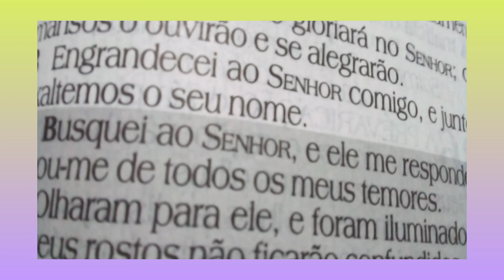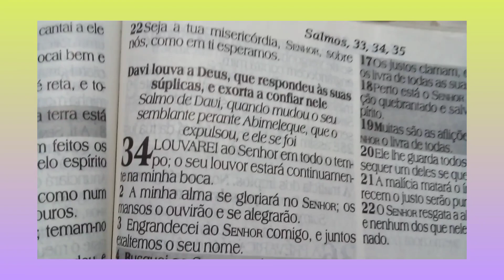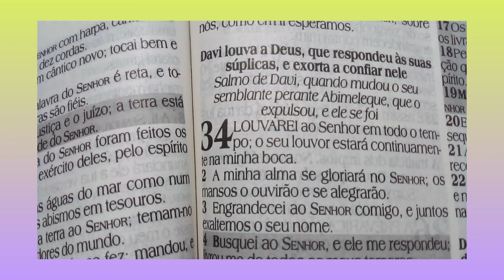Medite no salmo 34.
paz do sr jesus..medite nesse salmo confia no senhor e ele responderá seu clamor